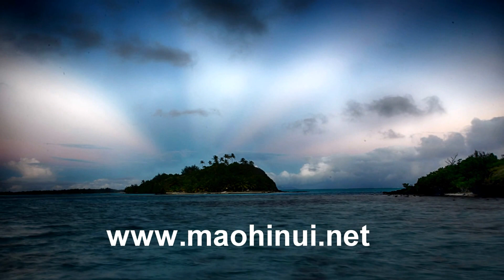Bora Bora Jeep Tour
Bora Bora 4 x 4 jeep tour with Patrick Tairua - owner of Maohi Tours.  Patrick took us around the island explaining the foods, plants, and history of Bora Bora and the people.  He knows everyone on the island.  We also went off road to 2 separate lookout areas with spectacular views.  I highly recommend Patrick and Maohi Tours!  Music score by Fenua.